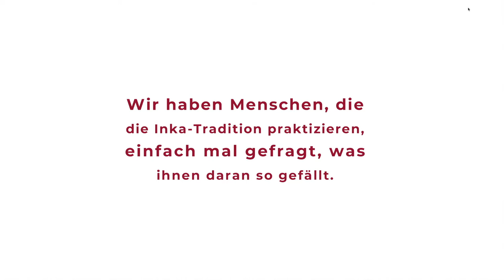Ich finde die Inka Tradition klasse, weil...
Wir haben Menschen, die die Inka-Tradition praktizieren, einfach mal gefragt, was sie an dieser Spiritualität mögen. Und wir haben sie gebeten, uns ein Video zu schicken. Das waren ihre Antworten...

Sie sagten, dass diese Spiritualität nicht wertet, dass die Inka-Lehre weder falsch, noch richtig kennt, dass ihre Übungen und Techniken so einfach und kraftvoll sind, und dass man sie praktizieren kann, wo immer man gerade ist und was auch immer man gerade tut  💖🇵🇪🌈

Falls du diese Inka-Tradition einmal kennenlernen möchtest, kannst du an der kostenlosen Pachamama Challenge teilnehmen, in der wir dir 4 kleine Übungen in form eines Online-Mini-Kurses zeigen.